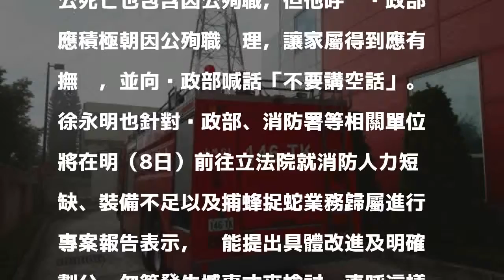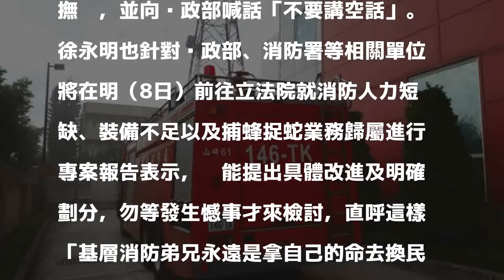消防員殉職變因公死亡 他批內政部：別講空話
〔即時新聞／綜合報導〕上月底新竹縣消防員林永軒於新竹工業區昇陽光電救災時不幸殉職，而內政部長葉俊榮於上月30日曾承諾依因公殉職辦理，但消防署3日所發出的公文卻是以因公死亡進行辦理，對此時代立量立委徐永明質疑「如果連衝入火海救人都不算因公殉職，那捕蜂捉蛇出意外會是什麼？」，他直呼要內政部「不要講空話」。